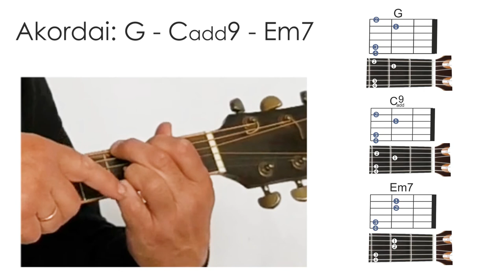Skanūs akordai. Grokime gitara kartu!